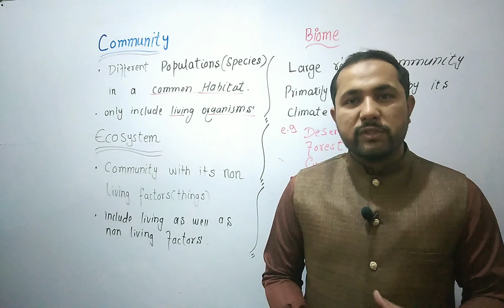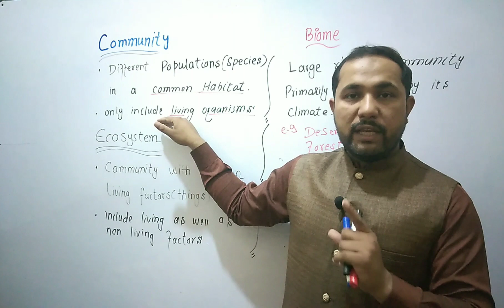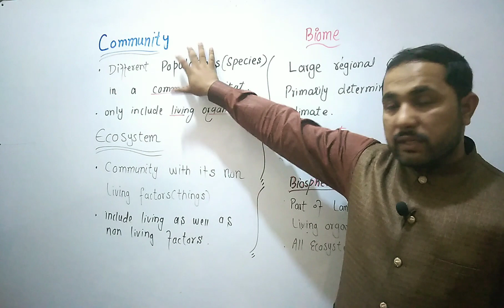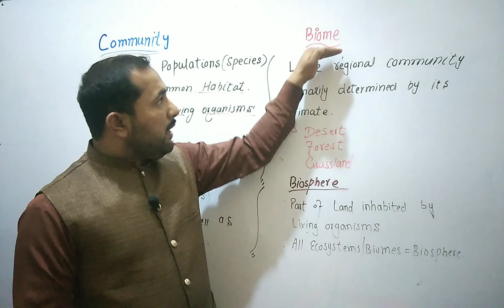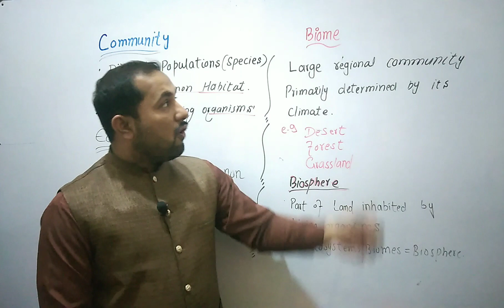community, ecosystem, biome and biosphere @genetics and biology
These are four basics terms used often in biology... community, ecosystem, biome and biosphere